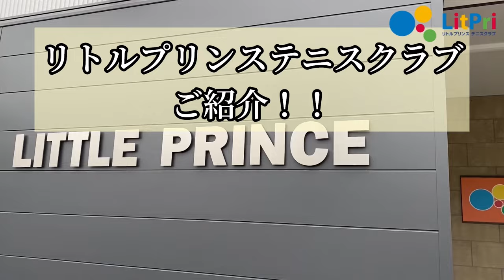【テニス】パワー不足を克服！女性やベテラン向けストロークのコツ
今回は、テニスのストロークでパワー不足に悩む女性やベテランの方に向けた内容です。力任せに打つのではなく、球種やコース、スピード、ポジションを工夫することで、パワーのあるストロークにも対応できるようにしましょう。この動画では、効果的な打ち方や戦略を詳しく解説します。

【ストロークのコツ】
1. **球種の工夫**：トップスピンやスライスなどの回転を利用して、相手にプレッシャーをかける。
2. **コース選び**：クロスコートやサイドラインを狙い、相手を動かして優位に立つ。
3. **スピード調整**：スピードを変えて相手のリズムを崩す。速さだけでなく、遅い球も使い分けることで試合を有利に進める。
4. **ポジション取り**：打った後のポジションを工夫して、相手の反撃に備える。

この動画で紹介するストロークのコツを実践して、無理なくパワフルなプレーを楽しみましょう！

◆◆初心者無料体験会申し込みはこちらから◆◆

コーチの日常をお届け【リトプリコーチブログ】こちらもよろしく！

【リトルプリンス協力店様】